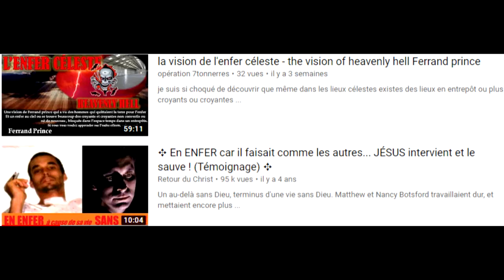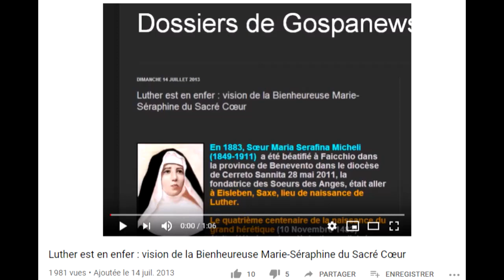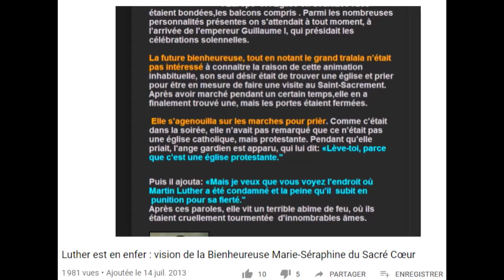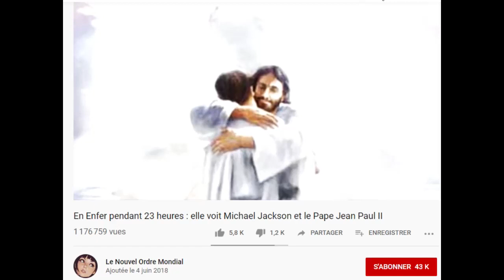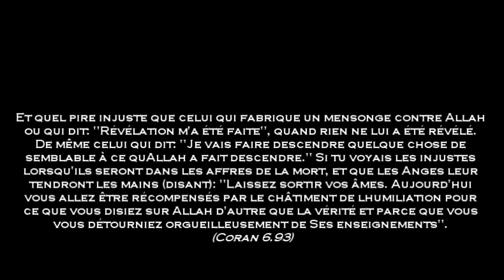Témoignages et visions de l'enfer par des ex-musulmans convertis à Jésus-Christ!